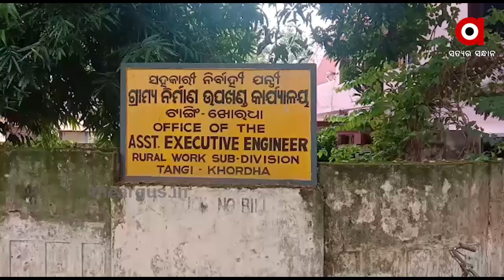ରାସ୍ତା ପାଲଟିଛି ମରଣଯନ୍ତା....|TheArgus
ଶୋଚନୀୟ ହୋଇପଡ଼ିଛି ପୂର୍ତ୍ତି ବିଭାଗ ରାସ୍ତାର ଅବସ୍ଥା । ବଡ଼ ବଡ଼ ଖାଲ ଖମାରରେ ଭର୍ତ୍ତି ରାସ୍ତା ଏବେ ସମସ୍ତଙ୍କ ପାଇଁ ମରଣଯନ୍ତା ପାଲଟିଛି । ଫଳରେ 25ଟି ପଞ୍ଚାୟତର ଲୋକମାନେ ନାହିଁ ନଥିବା ଅସୁବିଧାର ସମ୍ମୁଖୀନ ହେଉଛନ୍ତି । ବାରମ୍ବାର ଅଭିଯୋଗ ପରେ ମଧ୍ୟ ବିଭାଗୀୟ ଅଧିକାରୀ କର୍ଣ୍ଣପାତ କରୁନଥିବା ଅଞ୍ଚଳବାସୀ ଅଭିଯୋଗ କରିଛନ୍ତି ...